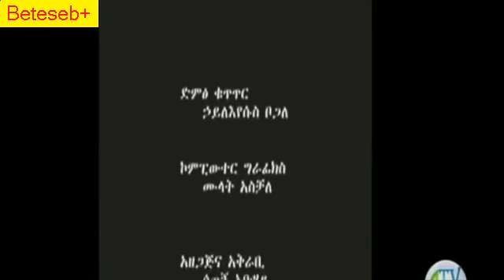Ethiopia | Degu Andargachew On Amara Tv Interview